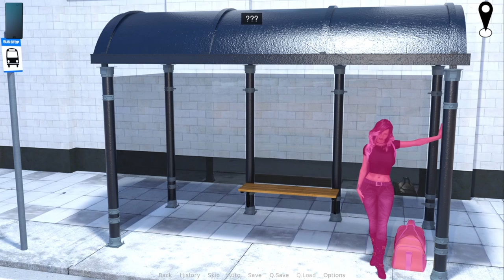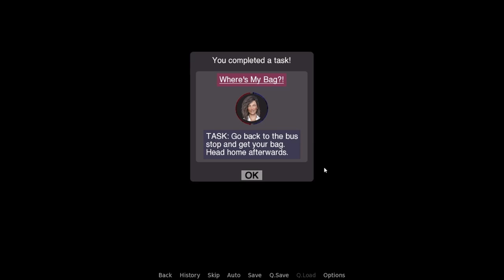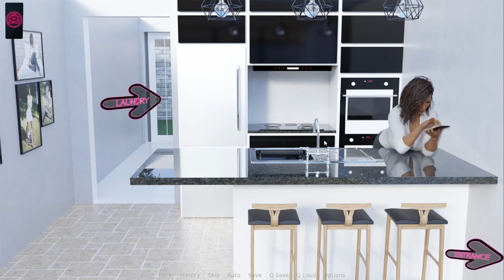Welcome Home Here's A Mop, Time For You Chapter 1